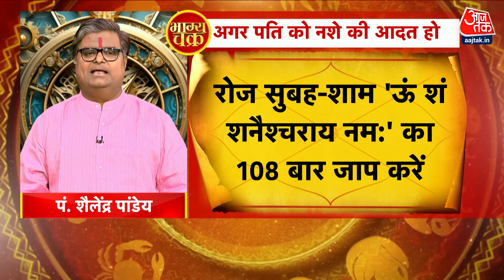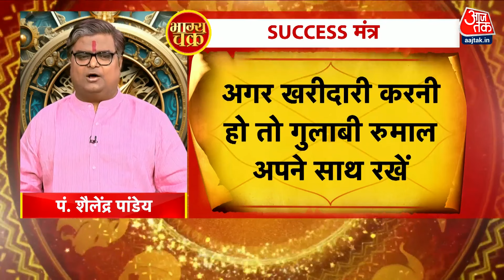Bhagya Chakra: आज जानिए अपना राशिफल और किस-किस राशि को आज रहना होगा सावधान | Horoscope Aaj Tak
भाग्य चक्र में पंडित शैलेन्द्र पांडे जी से जानिए पति की बुरी आदतों के सरल उपाय और आज का राशिफल. आज के कार्यक्रम में हम चर्चा करेंगे कि यदि पति की खराब आदतें आपके जीवन में परेशानी ला रही हैं, तो उन्हें कैसे सुधारा जा सकता है. इसके अलावा, हम आज के राशिफल, लकी नंबर और अन्य महत्वपूर्ण ज्योतिषीय टिप्स पर भी चर्चा करेंगे.